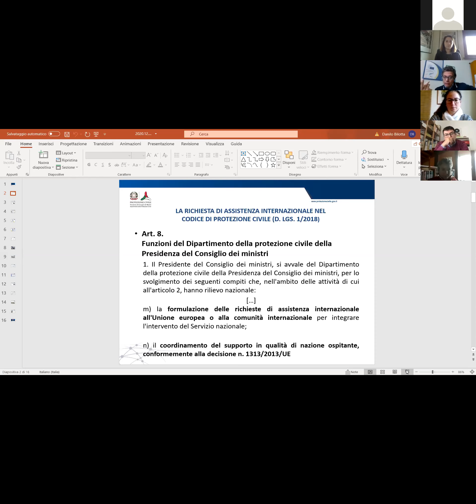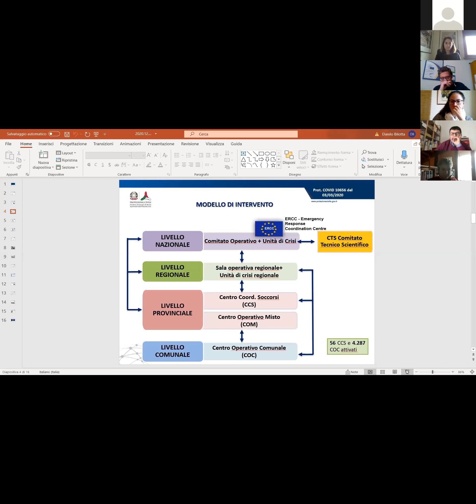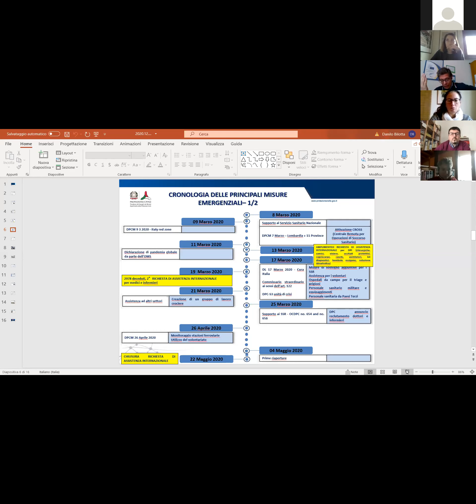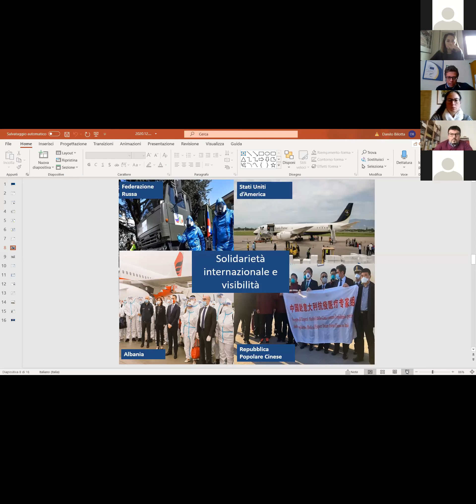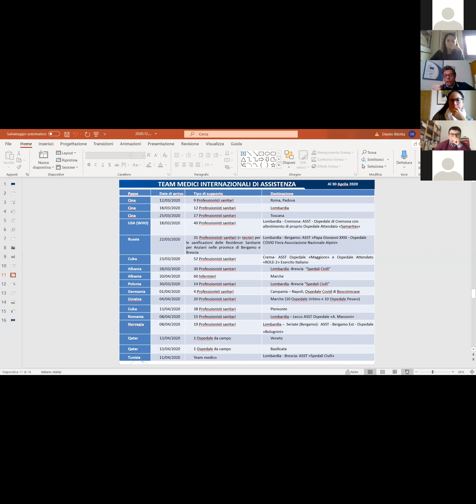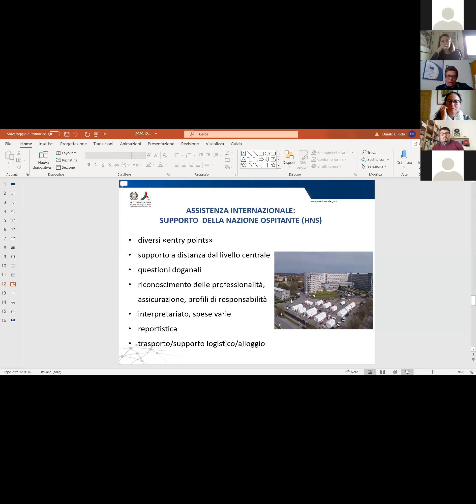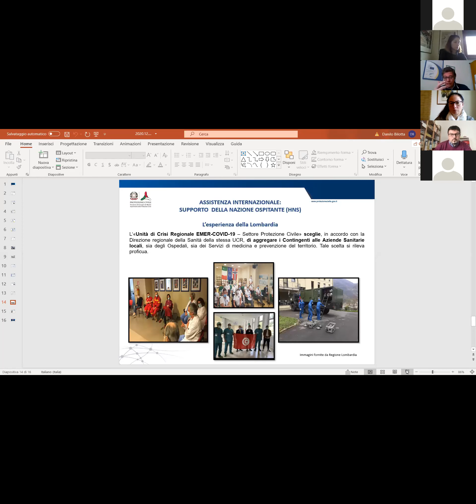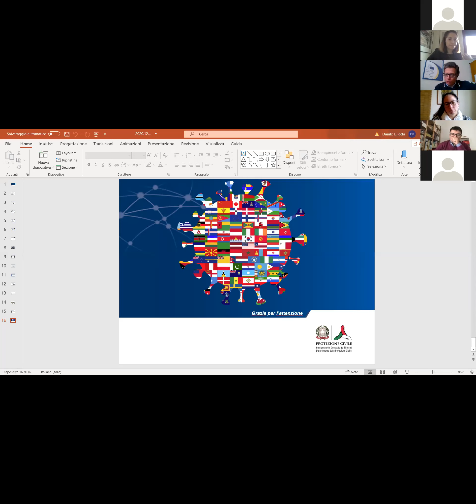Il Covid-19 nell’ottica dell’International Disaster Response Law, 12 dicembre 2020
Descrizione:
- Introduzione ai lavori e moderazione (Alice Riccardi, Università Roma Tre)
- L’esperienza italiana nell’ambito della gestione transnazionale dell’emergenza sanitaria Covid-19 (Danilo Bilotta, Servizio Relazioni e Attività Internazionali, Dipartimento della Protezione Civile)
- I Regolamenti sanitari internazionali dell’Organizzazione mondiale della sanità alla prova del Covid-19 (Giulio Bartolini, Università Roma Tre, Coordinatore Jean Monnet Project ‘Disseminating Disaster Law for Europe’)
- Il Meccanismo unione di protezione civile e gli strumenti di solidarietà dell'Unione europea ai tempi del Covid-19 (Susanna Villani, Università di Bologna)
- La tutela dei diritti umani nell’ambito della pandemia di Covid-19 (Emanuele Sommario, Scuola Superiore Sant’Anna, Pisa)
- L’emergenza Covid-19 e il suo impatto sulla regolamentazione internazionale dei beni ed equipaggiamento di soccorso (Giovanna Adinolfi, Università di Milano)